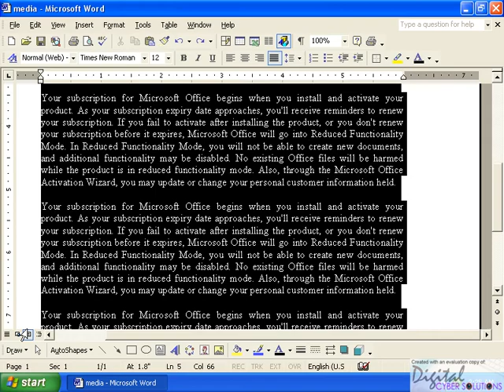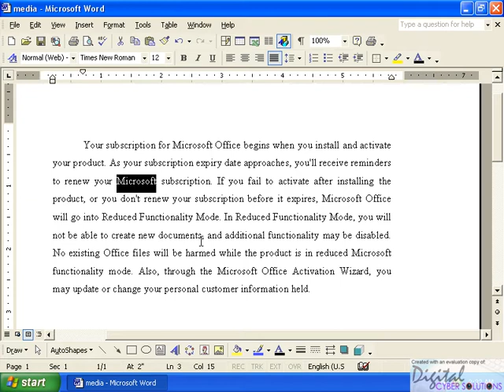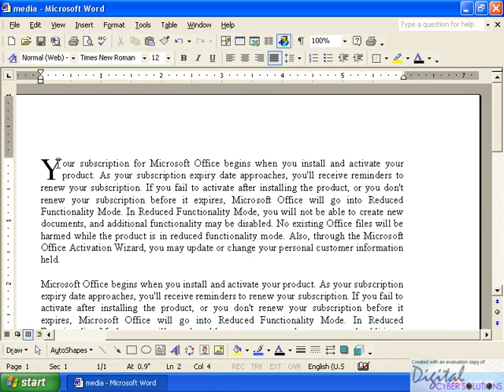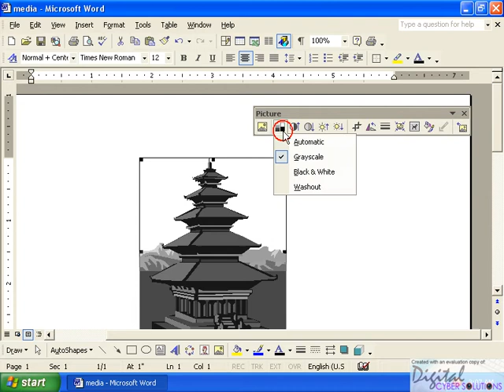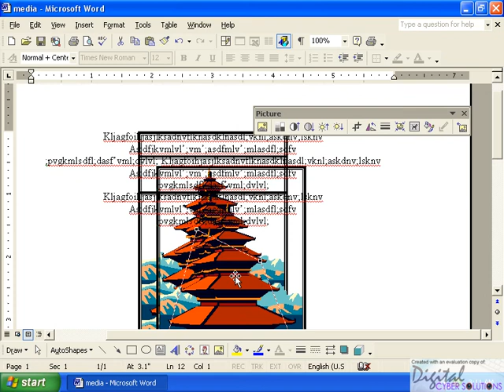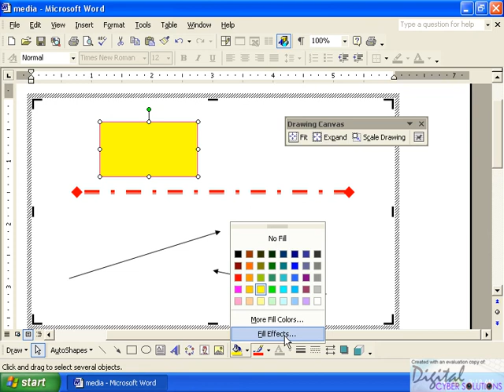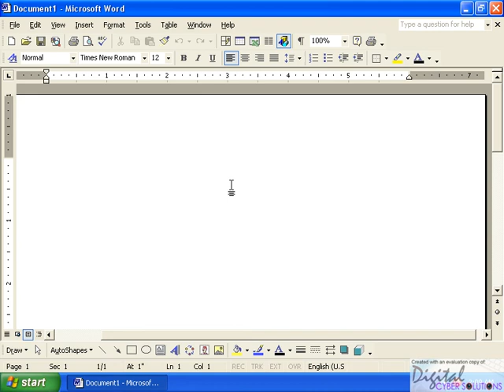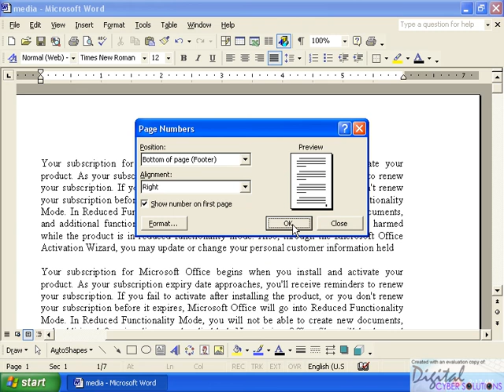Word Part 01 (2) Malayalam tutorial മലയാളം പഠനം